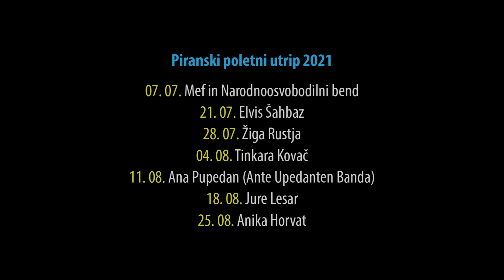Piranski poletni utrip 2021 - Promocijski video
Piranski poletni utrip je sklop glasbenih večerov, ki so oživeli mesto v času, ko je zaradi izrednih razmer bila odpovedana večina tradicionalnih kulturnih prireditev. Manjši, tudi bolj intimni nastopi lokalnih glasbenih ustvarjalcev, so bili znotraj kulise piranskega prvomajskega trga pravo čarobno doživetje.

Nastopili so: Mef in NOB (7.7.2020), Elvis Šahbaz (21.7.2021), Žiga Rustja (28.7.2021), Tinkara Kovač (4.8.2021), Ana Pupedan - Ante Updeanten Banda (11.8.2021), Jure Lesar (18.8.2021) in Anika Horvat (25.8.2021).

Organizatorji Piranskega Poletnega utripa so: Mediadom Pyrhani, Zveza kulturnih društev Piran ter Javni sklad za  kulturne dejavnosti Območna izpostava Piran.  Projekt je omogočila Občina Piran.

Snemanje in montaža:
Vasko Vidmar, Veruš Villangó (Združene Muzofil).